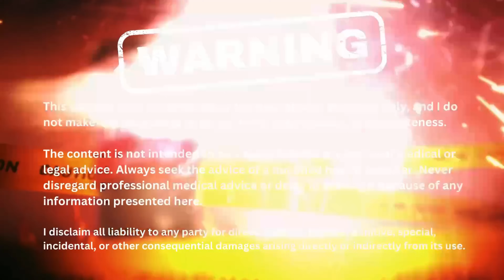The Biggest & Most Important Study of All Time On Growing Muscle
In the world of evidence-based muscle gurus, everyone seems to miss the biggest study on muscle growth ever done. They analyze forty-year-old studies done on cancer patients, children, and rats yet completely miss out on the most important data collection of all time.